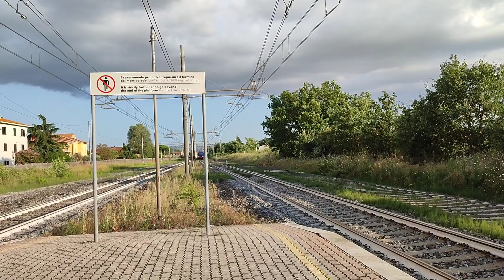Castiglion del Lago con vivalto e rarità delle rarità da Roma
E dopo il classico vivalto da Firenze Santa Maria novella a Chiusi Chianciano terme ci sono le MD DA Roma a Firenze,cosa più unica che rara!!